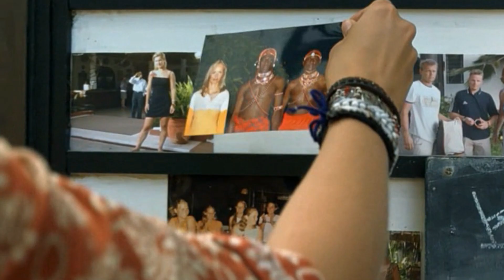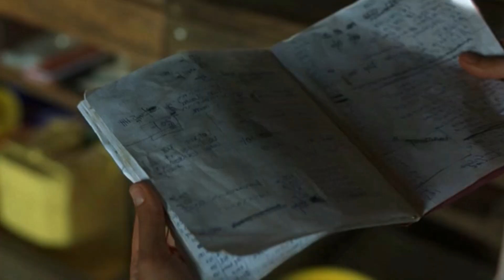The White Masai Movie Explained In Hindi | Movie Explanation In Hindi | Movie Explain In Hindi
Credit by:-
Movie Name - The White Masai (2005)
Director - Hermine Huntgeburth
Writers - Corinne Hofmann (novel) Johannes W. Betz (screenplay) Nadia Fares
Stars - Nina HossJacky IdoKatja Flint